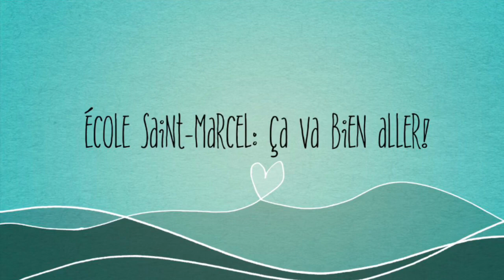École Saint-Marcel : Ça va bien aller!